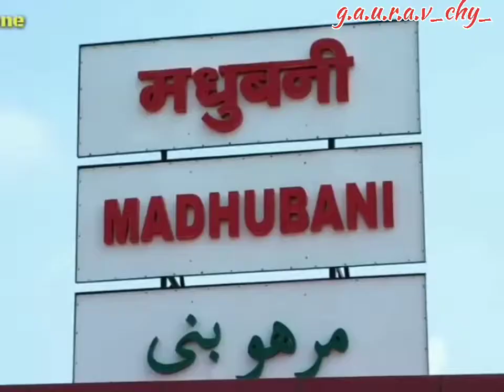Madhubani Bihar Mithala ❤️